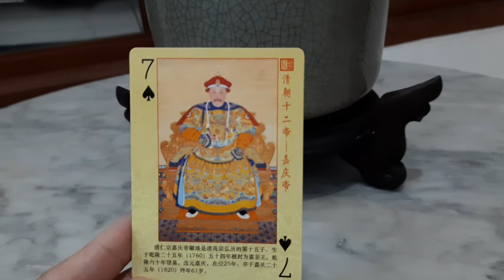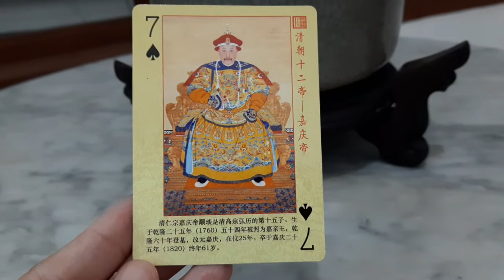Barang Antik China | Celadon Ge Type Qing Dynasty JiaQing Period, Porselen Retak Seribu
100% original tua.